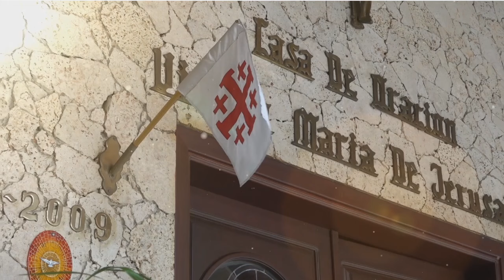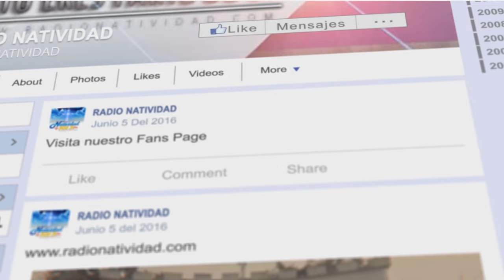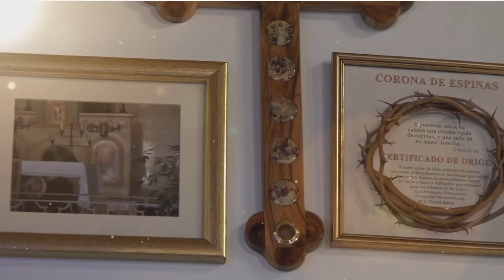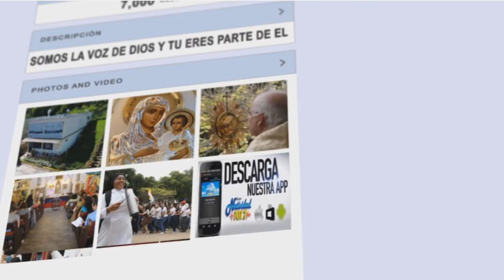De Fiesta en el Cielo | “Tu fe te ha salvado” | Ali Méndez | Viernes, 19/01/2024